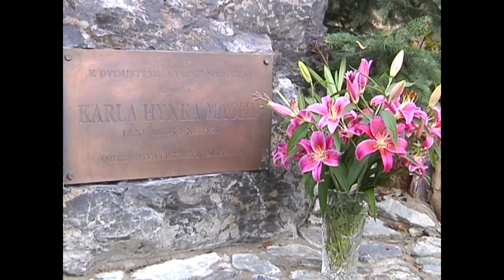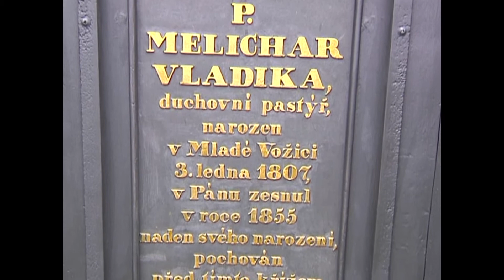Kralupy TV: 870 let obce Chvatěruby (18. 10. 2011)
870 let obce Chvatěruby.